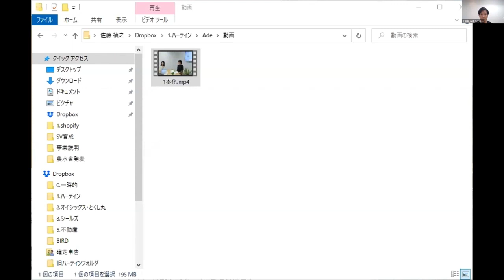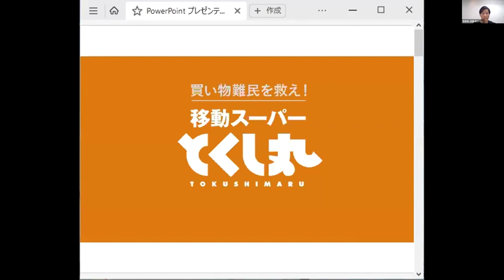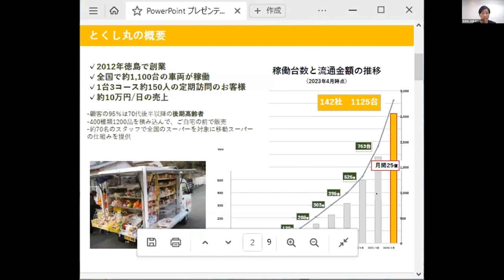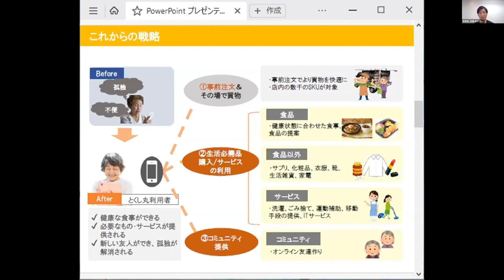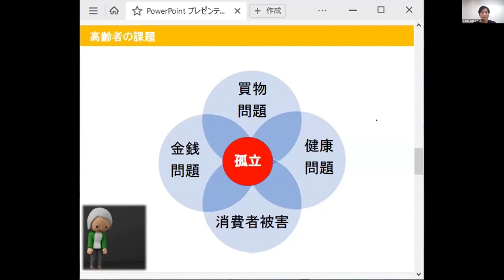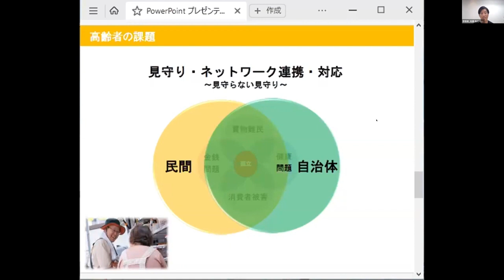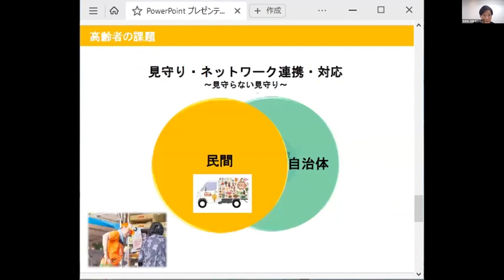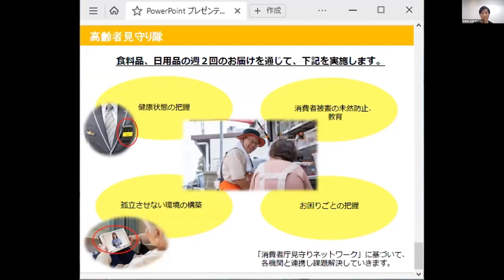移動スーパーについて＿(株)とくし丸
■動画紹介
令和５年８月２９日開催『「デジ活」中山間地域セミナー』のアーカイブ動画を公開します。
本セミナーは、「デジ活」中山間地域に登録された地域、関係府庁及び農林水産省職員に向けたデジタル技術を活用した取組の第一歩につなげるため、「デジタル活用、まず何から始めるか」をテーマに、有識者の講演、先行地域からの経験談、民間企業のソリューション、「デジ活」中山間地域関連施策の紹介をしています。
デジタル技術を活用した地域課題（農業、交通・物流、医療･福祉、買い物等）解決に向けた取組の参考になりますので、是非ご視聴ください。

■「デジ活」中山間地域とは
中山間地域等の条件不利地域では、人口減少や高齢化が都市に先がけて急速に進行しており、農業の効率性や生活サービス、交通手段などの面で様々な課題を抱えています。一方で、例えば、中山間地域の人口は全国の約1割に過ぎないものの、農業産出額と耕地面積ではそれぞれ4割を占めるなど、中山間地域等は、我が国の中で重要な役割を果たしており、また、その豊かな自然や魅力ある地域資源・文化等は、次の時代につなぐ価値ある拠点としての可能性を秘めています。
このため、基幹産業である農林水産業の「仕事づくり」を軸として、地域資源やデジタル技術を活用し、多様な内外の人材を巻き込みながら社会課題解決に向けて取組を積み重ねることで活性化を図る地域を「デジ活」中山間地域として登録し、関係府省が連携しつつ、その取組を後押しします。
詳細は下記WEBページをご覧ください。